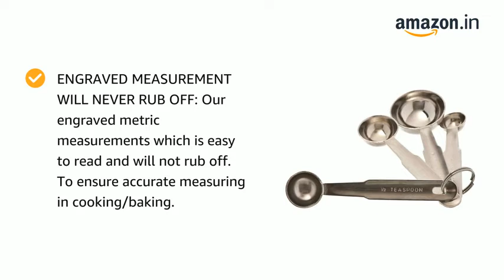Smart Appliances,cool Gadgets For Every Home/ Versatile Utensils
It's a time to upgrade the lifestyle and to make your home a lot smarter than usual with our smart gadgets.

Dynore Stainless Steel Set of 4 Measuring Cup and 4 Measuring Spoon
shorts
youtube shorts